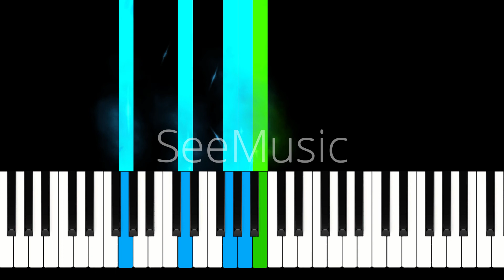Sem Nome, Mas Com Endereço - Liniker e os Caramelows | Piano Tutorial